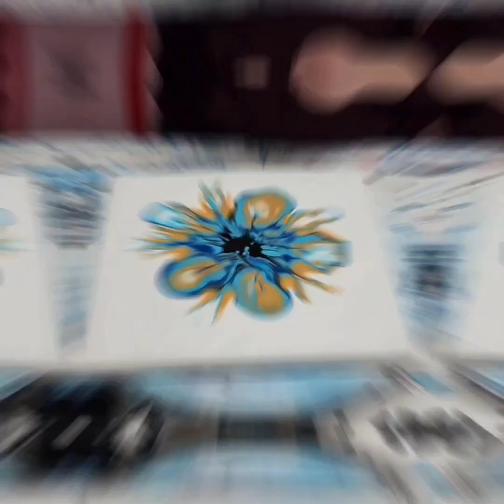Flower Bloom | Acrylic Pour Painting Kit Instructions